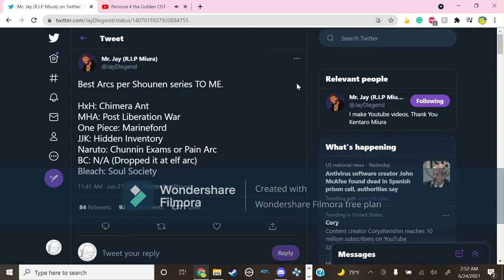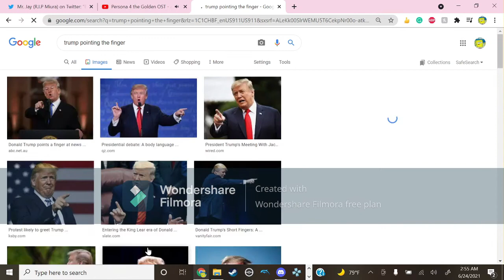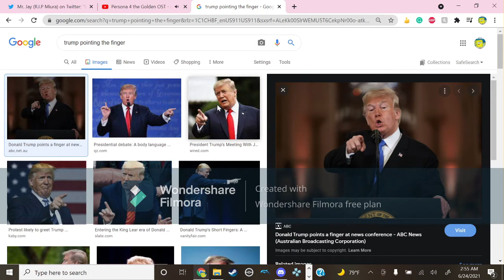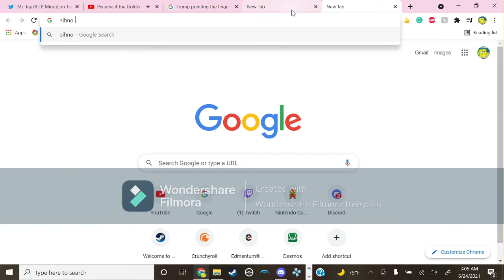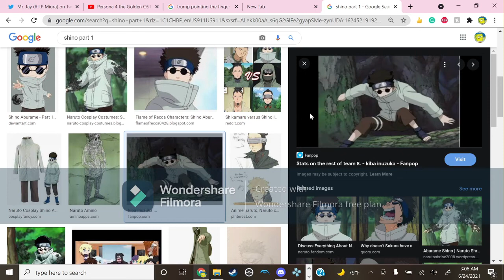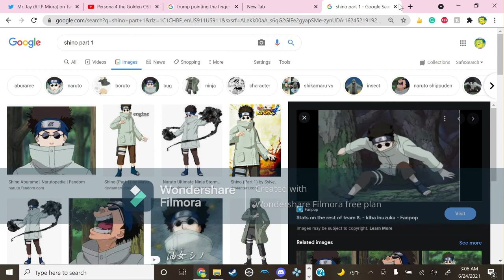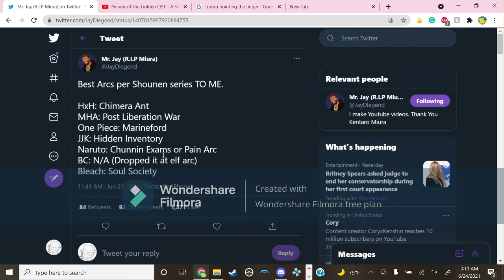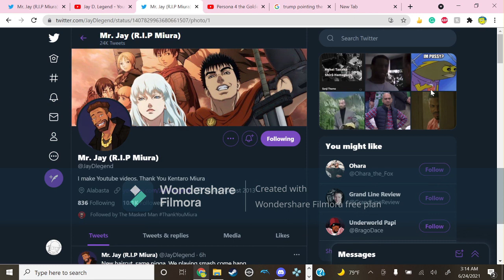BEST ARCS FOR SHONEN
We are a group of individuals, who just tryna make it out of the youtube ghetto.

13:22 NAruto

Kaleb made this trash ass video

Members include TROKAGE, MANGODAILY21,AREALNOBODY, RAHSVVN,ME